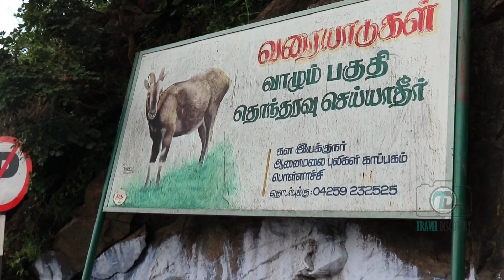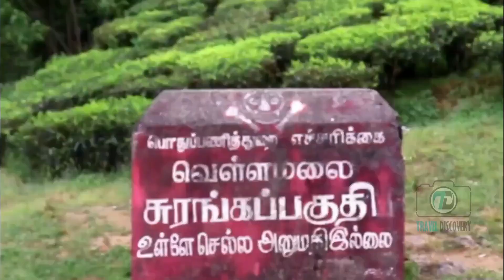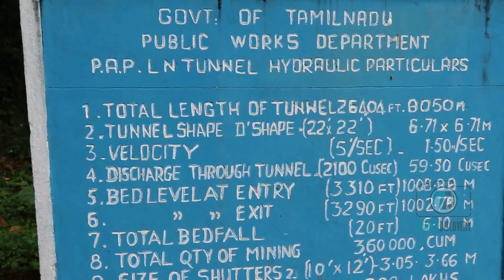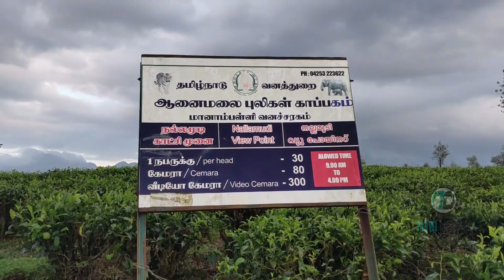Valparai - Natural Adventure Trip | One Day Trip with Travel Discovery Tamil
This vlog is all about one of the most underrated, beautiful spot in Valparai.

A Day in Valparai | Hidden Place in Valparai | Beautiful Places with Waterfalls

For post-surgery treatment and fixing the hearing machine, he needs this amount. Please contribute and share.